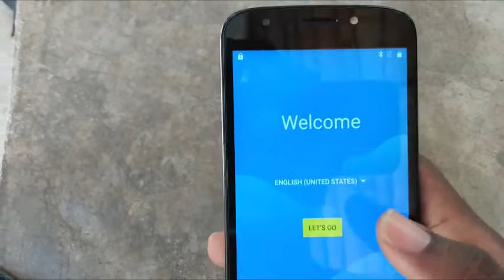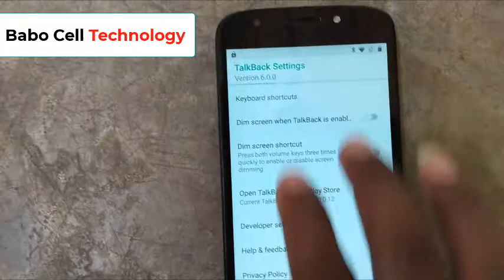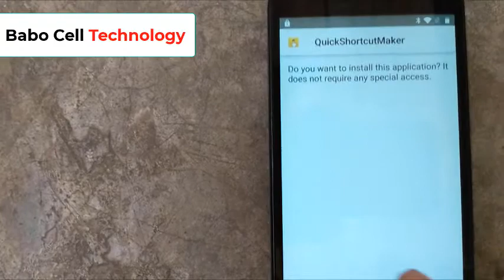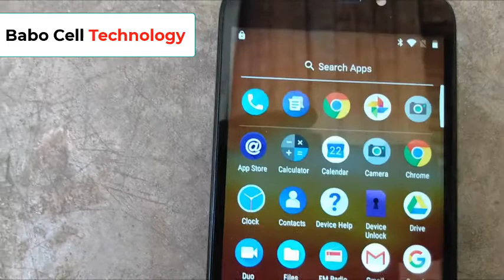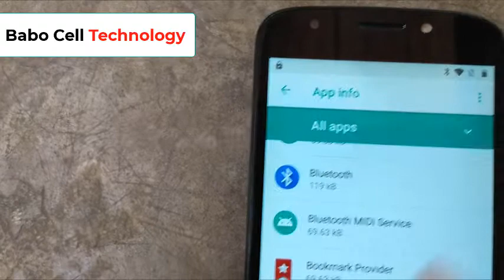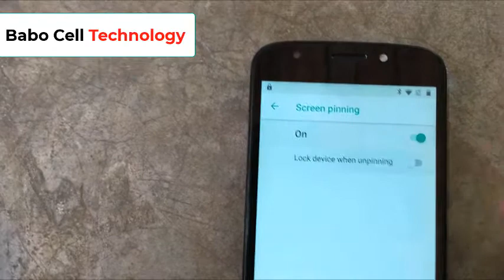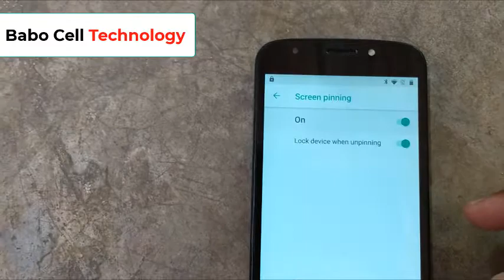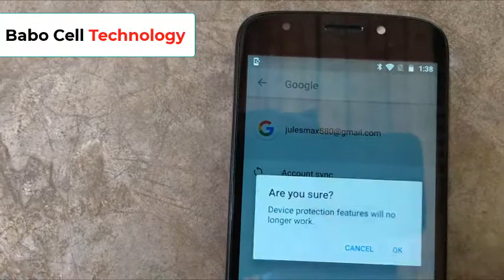Moto E5 Play FRP/Google Bypass Android 8.0.0 | Motorola XT1921, XT1921-2 FRP Unlock without PC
Rete konekte ave’m / follow us Media Social
Babo Tell Technology